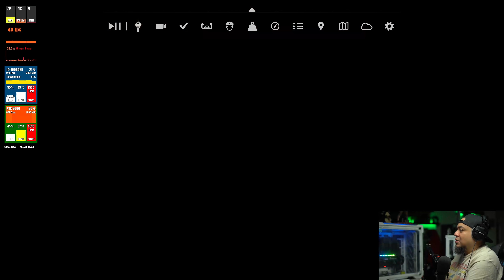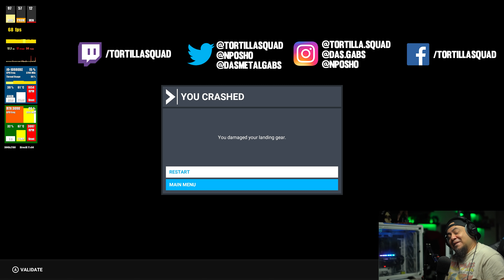¿Nuestro server y la RTX 3090 podrán llevar a Flight Simulator a 60 FPS a 4k Ultra?